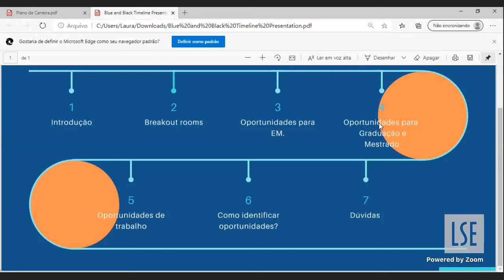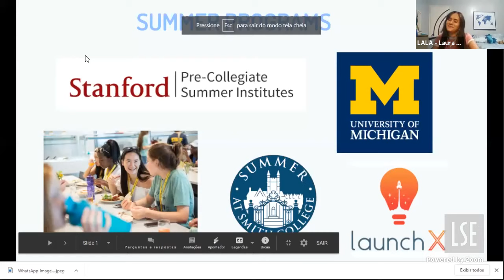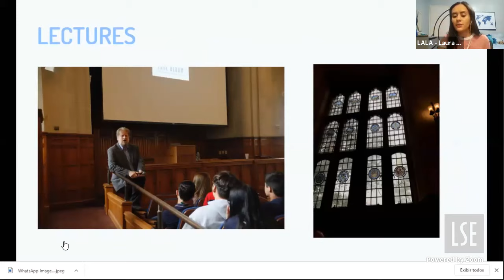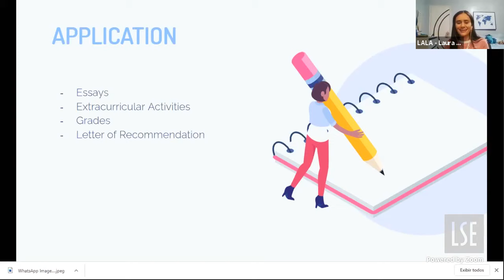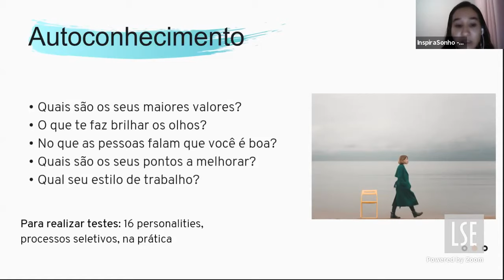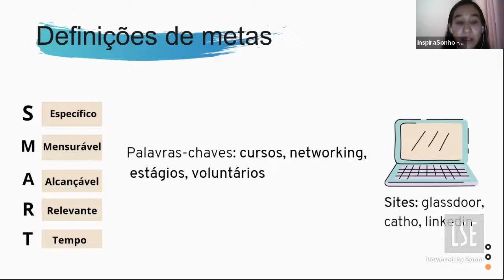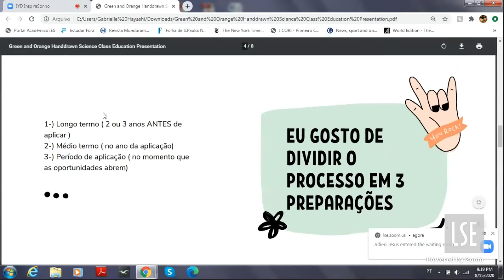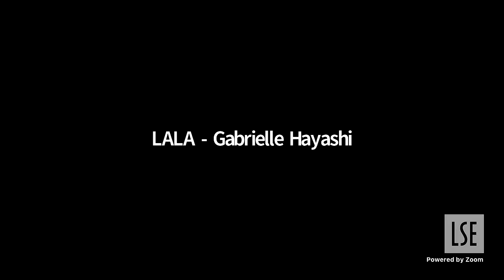Como se Engajar em Oportunidades - InspiraSonho + LALA (IYD)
Na palestra foi abordado como aplicar para oportunidades no contexto de ensino médio e gap year, job opportunities, aplicação para mestrado e por último, como começar a se engajar.